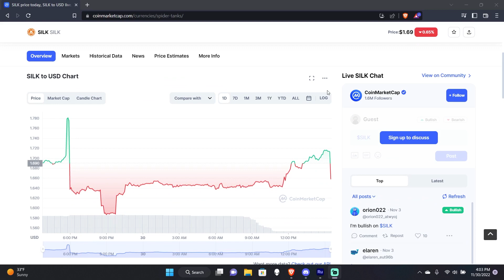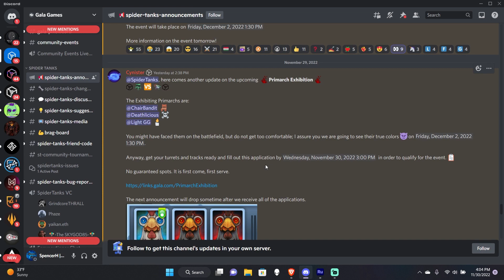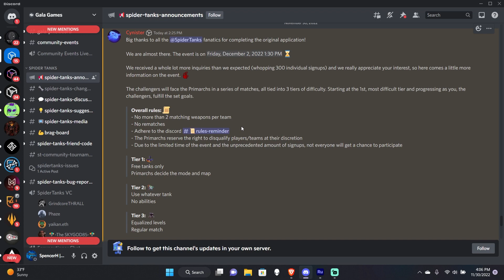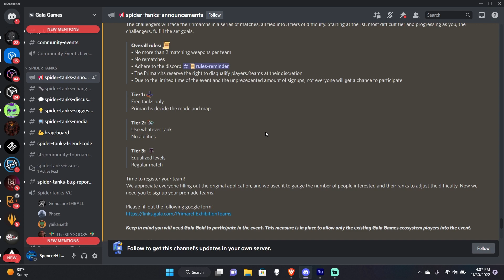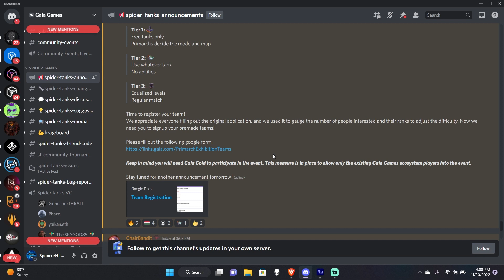Spider Tanks/GALA- 🚨UPDATE! Wanted! 🏆Gala Community Champion 🏆/ Silk Price $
Come Join us and Play Spider Tanks! Live Streams, Tournament Coverage, Updates and How To? Spider Tanks. Ivy League Gaming , Spencer H and other gamers play can be found here on Digital Blast Gaming Channel.

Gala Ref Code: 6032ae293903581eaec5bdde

ruaware.crypto or rua$payme.plus
We except most Crypto Assets (BTC,ETH,LTC,BCH,XRP,BAT,CEL,ZIL,ZRX,USDC)

nftguilds.io

Video Links and Notes:

License and Credits and Thank you!

Music
Song:
Artist: